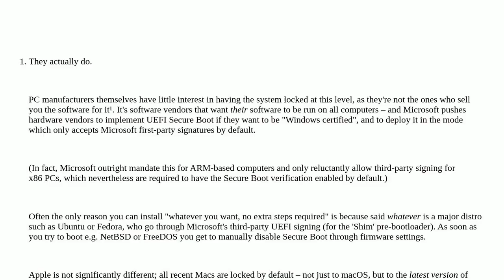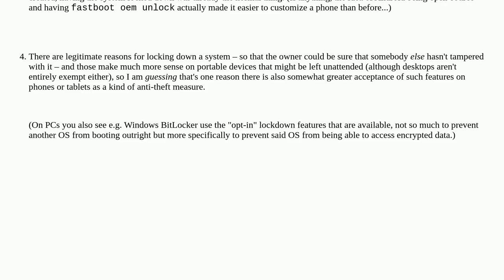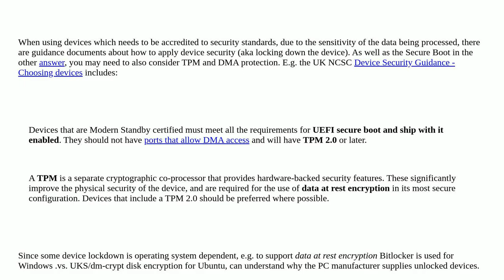Why don't PC makers lock the bootloader?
A special thanks goes out to the community

  bootloader desktop-computer